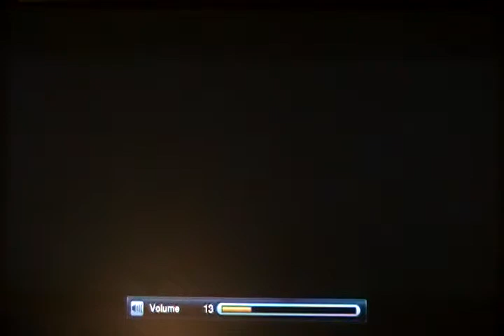Lets Play Ape Escape 3 Part 1: Ukki Pan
In this episode we catch our first monkey, visit the forest, and find Saru-mon's Immoble Castle